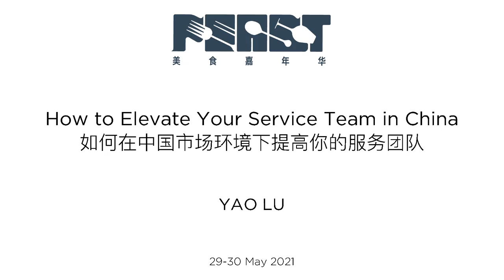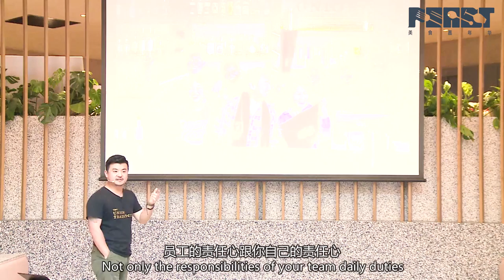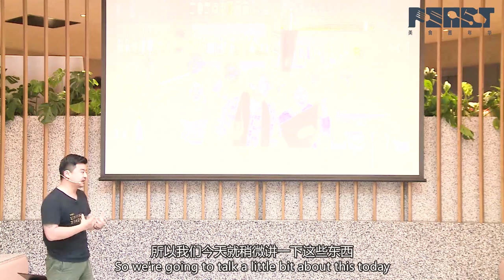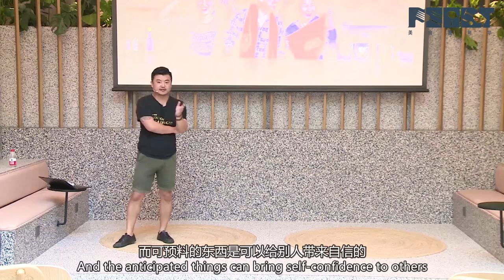How to Elevate Your Service Team in China | Yao Lu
How to Elevate Your Service Team in China
Speaker: Yao Lu

Yao Lu
CO-OWNER & BARTENDER, UNION TRADING COMPANY
Yao Lu lived in Shanghai for 3 years during his pre-college days. Graduating from University of Houston, one of the top hospitality management programs in the US, a former underling of Bobby Heugel (at Anvil Bar & Refuge, Houston), no other barkeep in China combines craft and charisma so convincingly as this pedigreed bar-trade polymath – mentor, writer, consultant, owner-operator and truly gifted drinksmith. His influence here has been huge. Mr. Lu has been in Shanghai for the past 10 years and is currently the co-owner/bartender of the Union Trading Company.
公众号 WeChat public account：Union Trading Co
哔哩哔哩频道 bilibili：陆遥说酒

Find out more about all our talks + speakers at feastinchina.com

FEAST is a banquet table serving up delicious ideas in Chinese food + beverage. Founded in 2016 in Shanghai, China, FEAST comprises not only our annual offline food festival but also, as of 2021, a forum on Chinese food + beverage culture featuring experts + creatives based in China + around the world.

INSTAGRAM | FACEBOOK | WECHAT: @socialsupplyshanghai